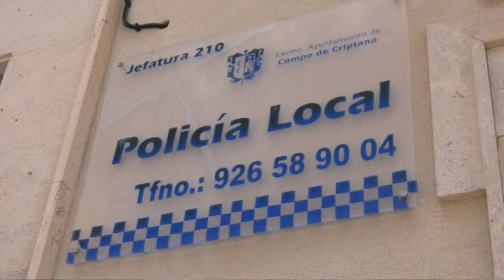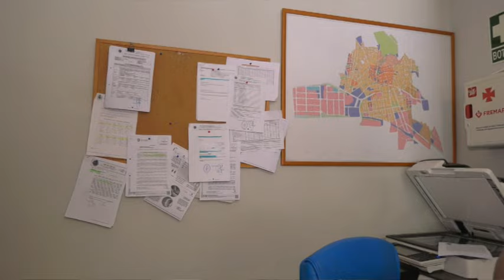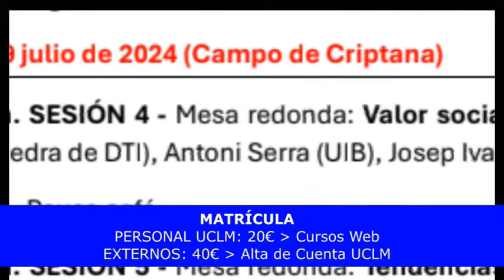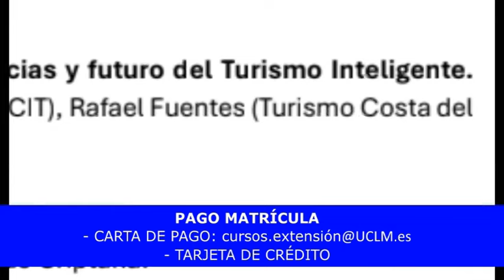INFORMATIVO CRIPTANA 03/07/24